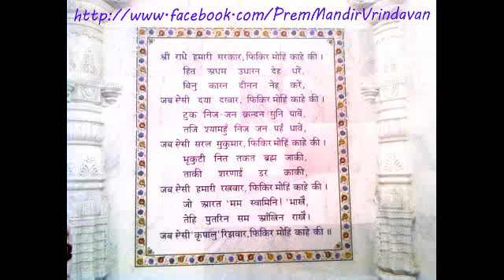Prem Mandir Vrindavan Mathura Video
Love Temple in the southern and western cultures and the combination of imagination Kripaluji Maharaj in Vrindavan Dham became a reality. 150 crore Mughal splendor of the temple of love Tajmahal is a challenging time. Love temple made ​​of Italian marble, the temple represents a wonderful combination of modern and ancient times. Making it a magnificent temple in Vrindavan is 125 feet high. Temple Height 122 feet and 115 feet width of. South Indian culture and influences in the temple the craftsmanship that can be seen. On all four sides of water fountains and gardens were added to the beauty of the temple. The temple has all the modern services that the country extends over 54 acres, but is available for.Prem Mandir Vrindavan video, imegs, pic, photos, like